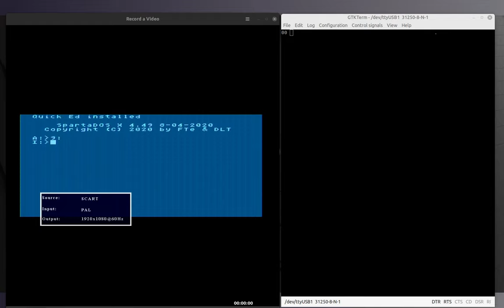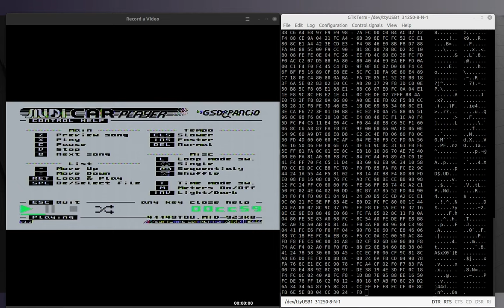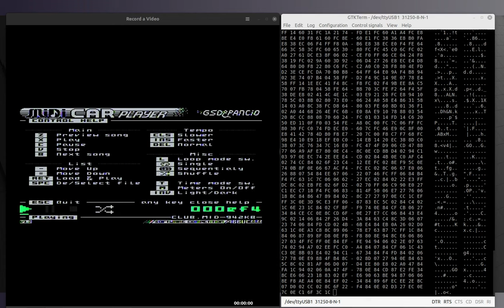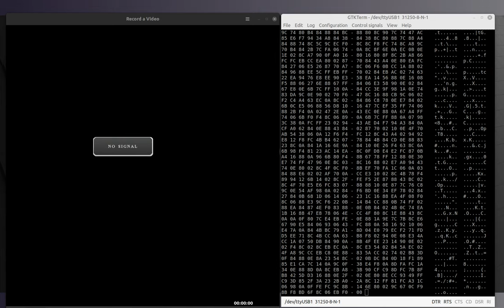MIDIcar/MIDIcarPlayer 1.2 under SpartaDosX and mass storage IDE+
Very comfortable and quickly working MIDIcar under SpartaDosX. Data loaded from CFcard and IDEplus. Newest version of MIDIcar Player (v.1.2) can play midi files form subfolders.